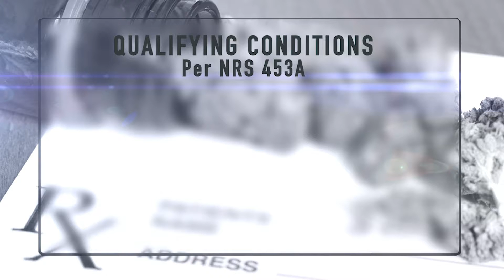MJ QUALIFYING CONDITIONS GRPHC